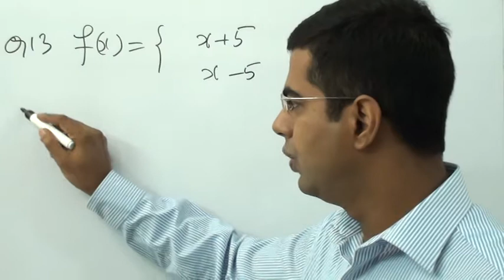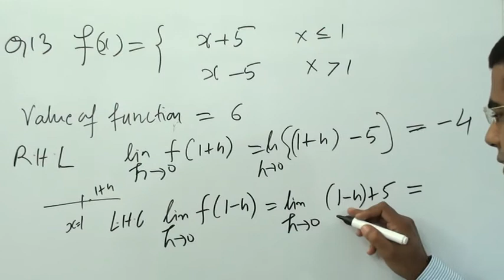CLASS 12 MATHS CONTINUITY AND DIFFERENTIABILITY EXERCISE 5.1 QUESTION 13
class 12 maths continuity and differentiability(calculus) question 13

chapter 5  ncert continuity and differentiability q13 solution